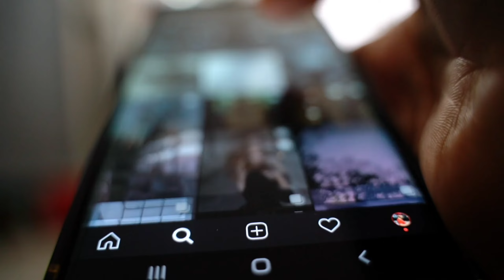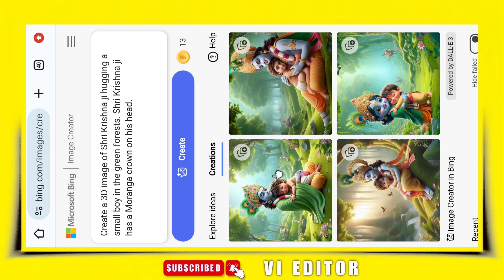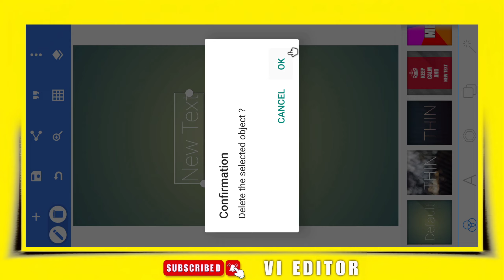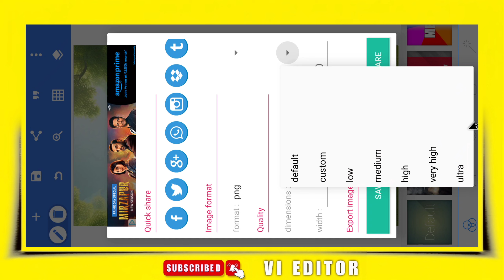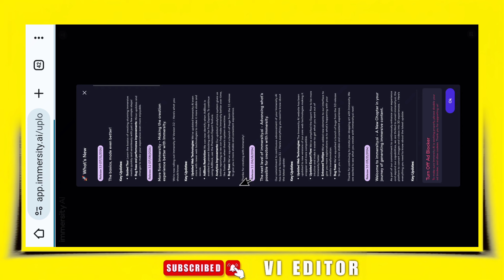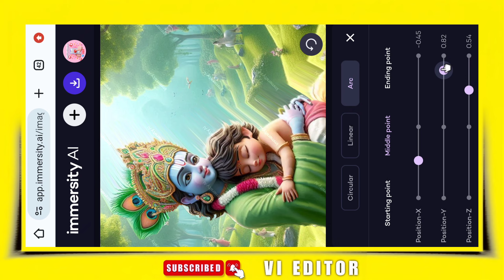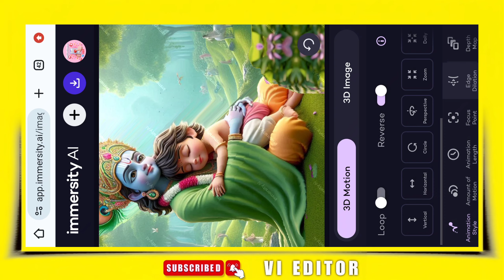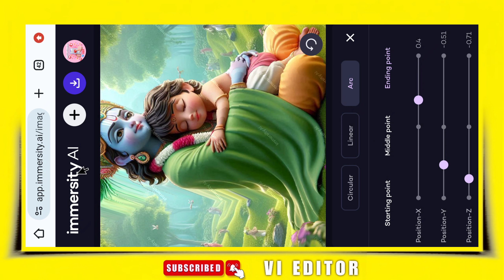Create This Type Of Image To Animation Video | Trending Ai Reels Video Editing | Viral Reels Editing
DESCRIPTION :-
Aaj ki is video par main aapko bataya hu kaise aap trending image to animation video create kar sakte hoi
                        【 Social Media 】

                      【 My Editing VIDEO 】

For  VIDEOS 📱
       ➠ Capcut
       ➠ Kinemaster

For THAMBNAIL
       ➡ Pixellab
       ➡ PSCC
       ➡ Light room

artificial intelligence images generator
ai imagegenerator
ai video
ai picture generator
image generator ai
ai image
invideo ai
ai image editor
ai artwork generator
ai photos generator
photo video
in video ai
picture video
ai photography editing
artificial intelligence image generator free
ai picture generators
ai artgenerator
ai photoediting
images generator ai
iai photo editing
ai vidio
pictures of ai
aigenerated images
aiphoto editor
picture and video
picture for video
picture picture video
video into photo
video picture video picture video
video picture video picture video picture
video picture videos
video video photo
youtube thumbnail down
ai editing
image video editing
free ai art generator
ai headshot generator
ai drawing generator
synthesia ai
video ai
best ai image generator
ai image generator from text
free ai video generator
image ai
ai photo
ai picture generator free
image ai generator
ai pictures
photo enhancer free
video ai generator
ai image generator from image
ai generator image
ai text to image
generate ai images
ai photo generator free
image generator
create ai images
free ai photo generator
ai image generation
ai created images
youtube thumbnail
ai generated pictures
video generator ai
photo ai generator
ai generated images free
image creator ai
make video from photos
ai image maker
ai generated photos
ai picture editor
free ai picture generator
free ai tools
lord shree krishna ke saat photo editing
lord shree krishna ke saat ai photo editing
lord krishna ke saat ai photo editing
krishna ke saat photo editing
krishna photo editing
krishna ai photo editing
krishna janmasthami ai photo editing
ai photo editing krishna janmasthami
krishna janmasthami photo editing
bing image creator
Bing Ai Image
janmashtami video editing
janmashtami background video
shri krishna janmashtami create
how to make krishna
janmashtami
2024 sri krishna janmashtami
shri krishna janmashtami card
Low volume
how to make krishna reels on
how to create janmashtami look
janmashtami after effects
krishna janmashtami green screen
hologram video of lord krishna
krishna janmashtami special
janmashtami coming soon
janmashtami video editing
janmashtami reels editing
ai krishna photo editing
krishna janmashtami youtube
janmashtami photo editing
krishna janmashtami banner
janmashtami transition video editing
janmashtami cinenmatic video
krishna janmashtami trailer
krishna janmashtami invitation
janmashtami photo editing
krishna janmashtami full movie
janmashtami photoshoot
shri krishna janmashtami photo
shri krishna janmashtami skit
shri krishna janmashtami chitra
krishna janmashtami acting
shri krishna janmashtami
little krishna janmashtami full editing
how to krishna janmashtami
janmashtami instagram story puja
how to make krishna ji photo
janmashtami video editing